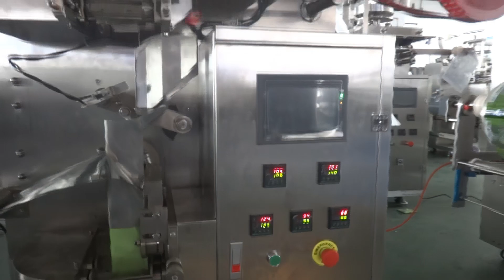Instant Tea Bag Packing Machine with Inner and Outer Pouch